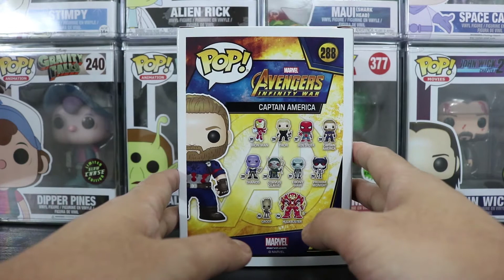MARVEL INFINITY WAR CAPTAIN AMERICA funko pop UNBOXING REVIEW CLOSED giveaway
NEIRDOLIFE

2 WINNERS!!!

TO ENTER:
1. MAKE SURE YOUR ACCOUNT IS PUBLIC SO I CAN VERIFY THAT YOU ARE A SUBSCRIBER
2. LIKE MY VIDEOS
3. COMMENT "WELCOME BACK NEIRDOLIFE"
4. TWO WINNERS ONLY.  DRAWING ENDS MAY 31, 2018
5. MY INTERNATIONAL FRIENDS ARE WELCOME!!!

DISNEY LION KING SIMBA FLOCKED ENTERTAINMENT EARTH EXCLUSIVE funko pop review BY NEIRDOLIFE

WONDER WOMAN WITH MOTHERBOX JUSTICE LEAGUE WALMART EXCLUSIVE funko pop review BY NEIRDOLIFE

JUSTICE LEAGUE CYBORG WITH MOTHERBOX WALMART EXCLUSIVE funko pop review BY NEIRDOLIFE

MARVEL VS CAPCOM INFINITE BLACK PANTHER AND MONSTER HUNTER funko pop review BY NEIRDOLIFE

HOT TOPIC HOT CASH BOX LUNCH MONEY HAUL RICK AND MORTY MYSTERY BOX FUNKO POP MARVEL VS CAPCOM